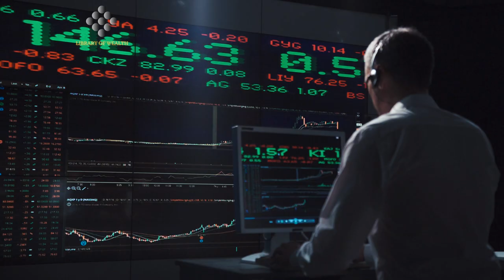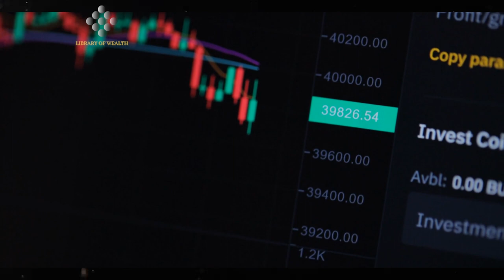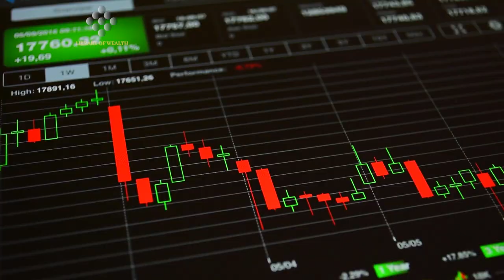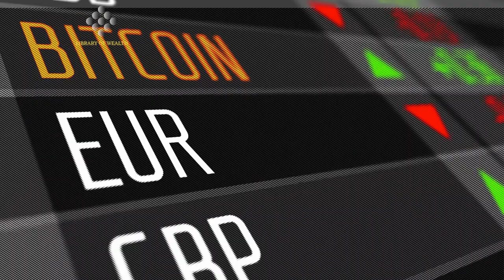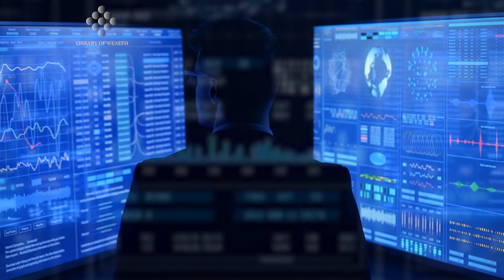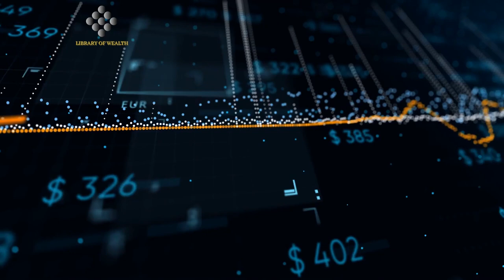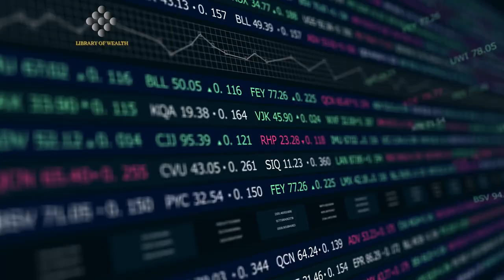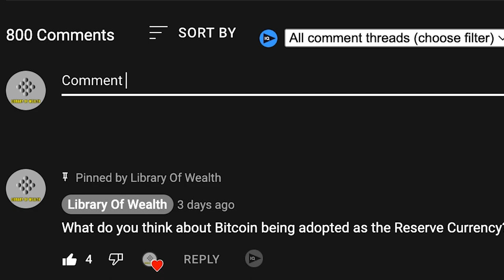Edward Snowden WARNING: "The Government Doesn't Want Me Talking About This..."